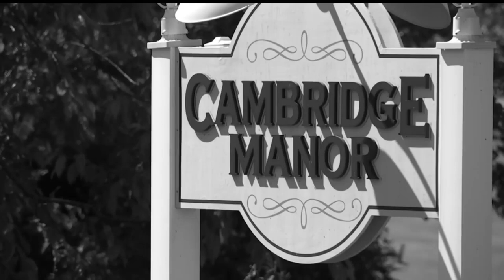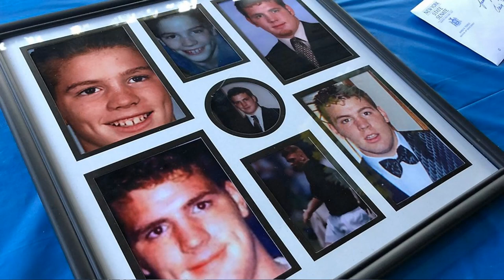The Vanishing of Craig Frear - Disappeared While Walking Home (Soft Spoken)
Hi everyone, welcome to our safe space :) Today's video is another soft spoken true crime video, covering the disappearance of Craig Frear, who went missing in 2004 when he was 17 years old. It is a very perplexing and mysterious case that I would love to hear your thoughts on. I hope you enjoy hearing Craig's story, hopefully one day it is one we have some answers to so that Craig's family can have some closure.